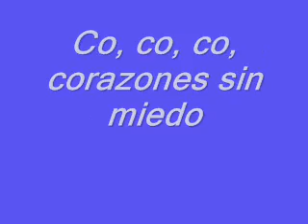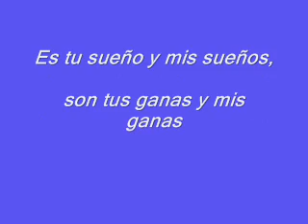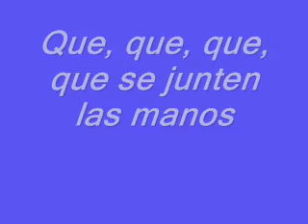Floricienta 2 - Florencia Bertotti - Corazones Al Viento Karaoke Version